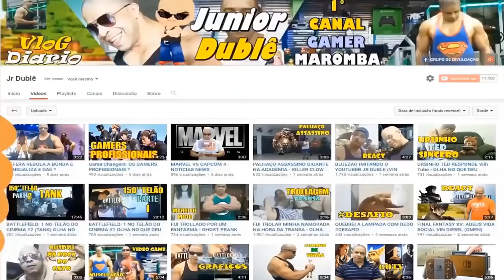Vin Diesel BÊBADO No Teste Do Bafometro (LEI SECA) Olha O que Aconteceu!!!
VIN DIESEL Levou um enquadro na blitz da LEI SECA, no BRASIL, Olha o que acontece...